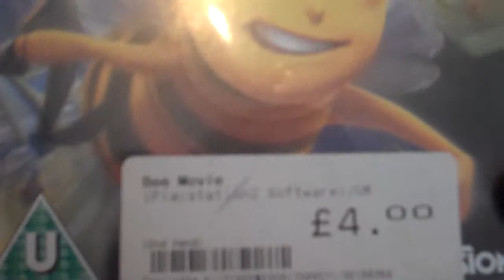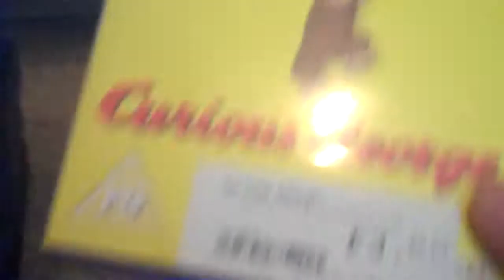playstation 2 freebies